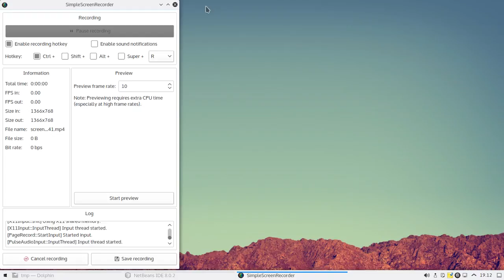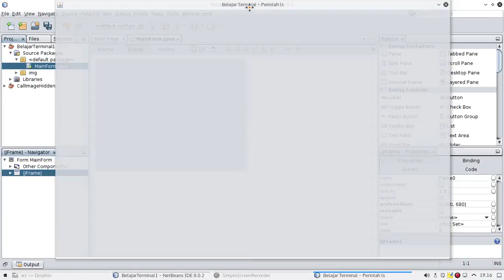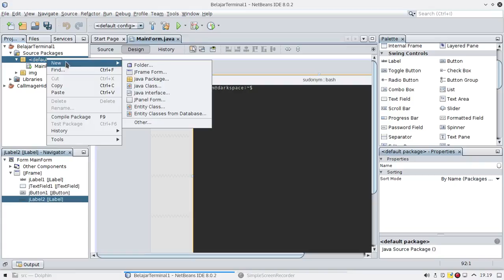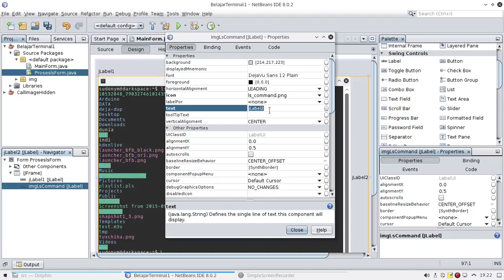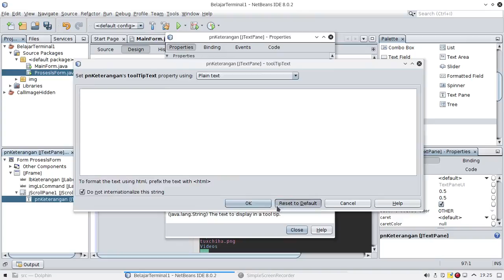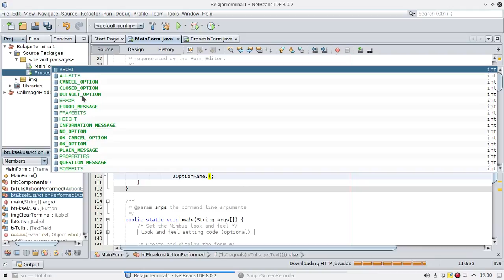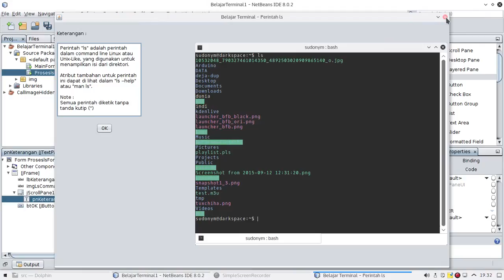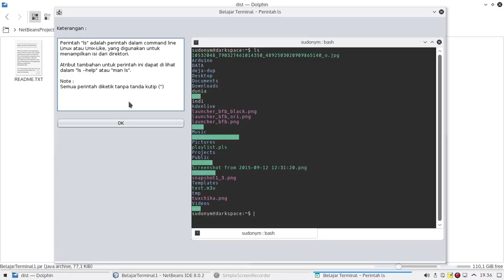Note Video : NetBeans | Add image and more ...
Pada catatan video ini dipelajari cara menambahkan image pada JFrame, membuat center window position, perintah "this.dispose()" untuk menyembunyikan frame, dan "new JFrame().setVisible(true)" untuk memanggil JFrame lain yang bukan Main Frame.